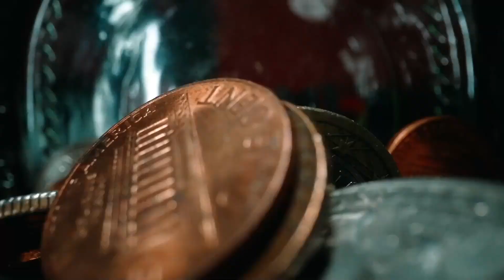BITCOIN E' UN PROCESSO INARRESTABILE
Accedi al VIDEO CORSO su Bitcoin, Tasse e Fisco.
Tutto quello che devi sapere e fare dalla A alla Z

The Rock Trading per iniziare a comprare Criptovalute. Sconto sul 50% delle commissioni da trading se utilizzi questo link

Su trovi GRATIS ebook e raccolta video esclusiva su
- OLTRE 50 STRATEGIE PER PAGARE MENO TASSE
- COME SCEGLIERE UNA BANCA SICURA (su richiesta)

Su trovi GRATIS raccolta video esclusiva e ebook e audio libro sulle
Le strategie per liberarti dai debiti con Banche e Finanziarie per privati e imprese.

Puoi richiedere consulenze su come Pagare e sopratutto (NON) Pagare Tasse su BITCOIN E CRIPTOVALUTE
Quadro RW - Quadro RT - Come si muove l'Agenzia delle entrate e cosa rischi MA SOPRATUTTO LE SOLUZIONI REALI